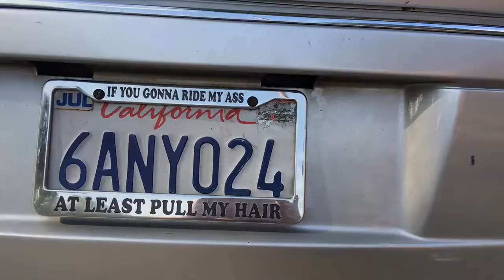It’s A Mixed Up, Bottled Up, Shook Up World